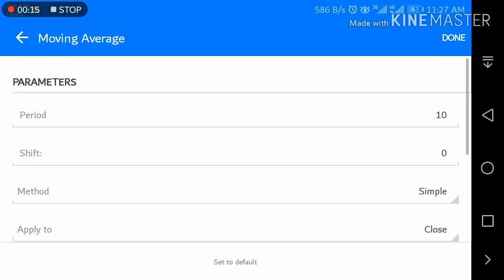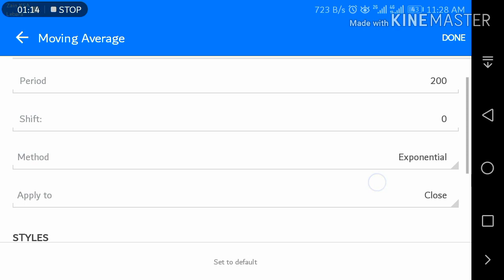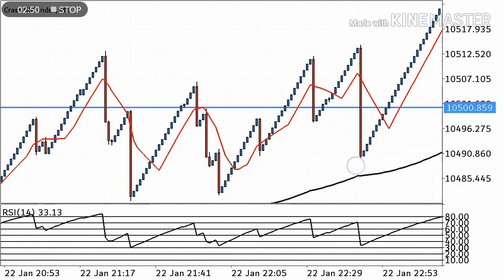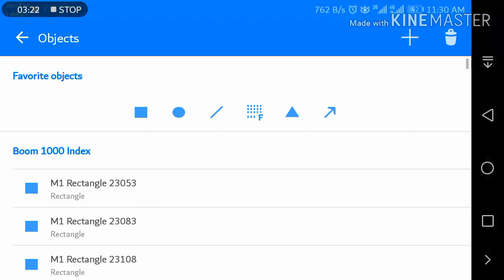Boom crash Spike catching strategy